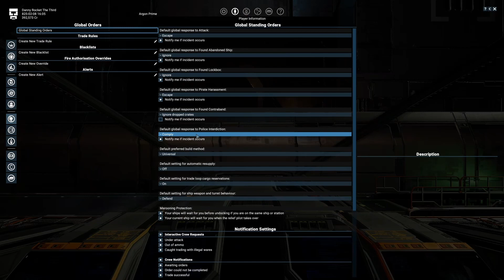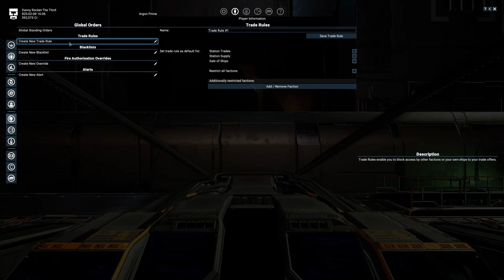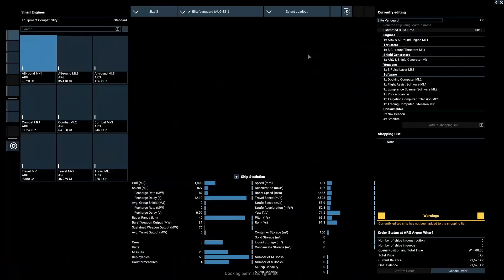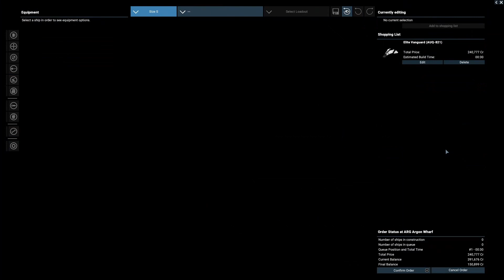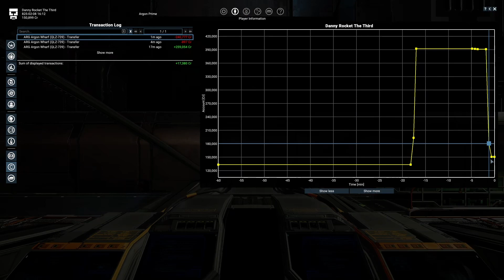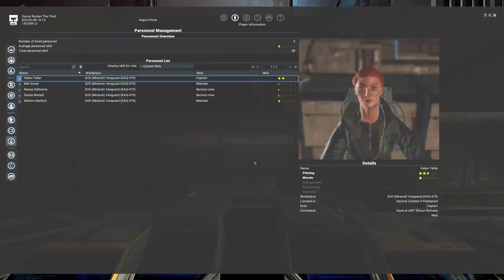X4 Foundations 6.03, Danny Rocket The Third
I love this game. "Not changed in anyway" (As is). No mods.